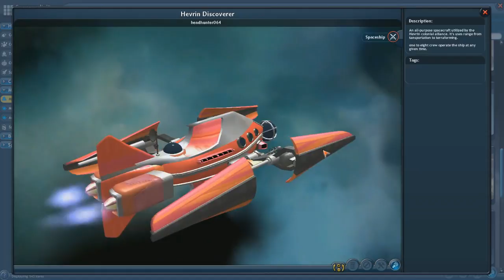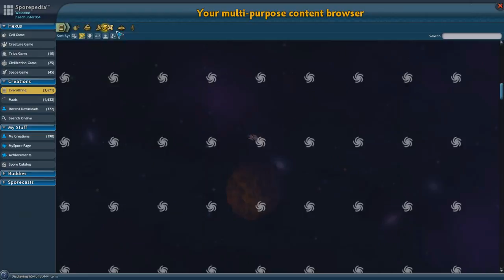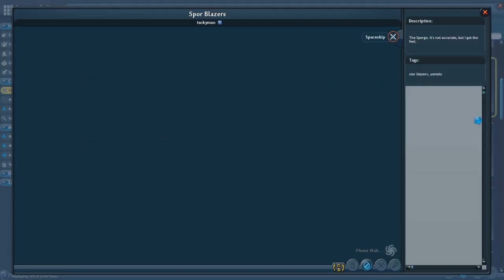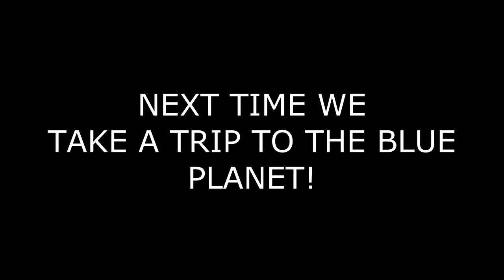Hunter Plays: Spore [PART 7] [The Hevrin Colonial Alliance]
Meanwhile in a quieter part of the galaxy...